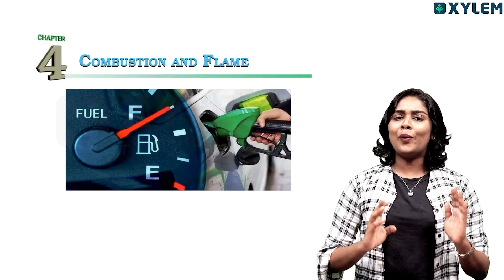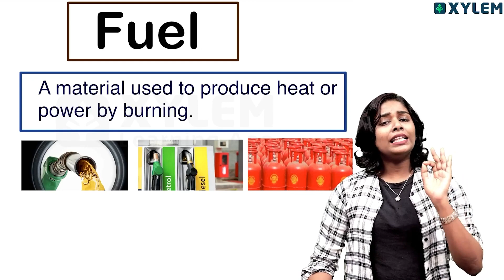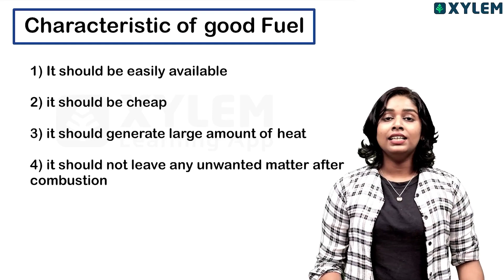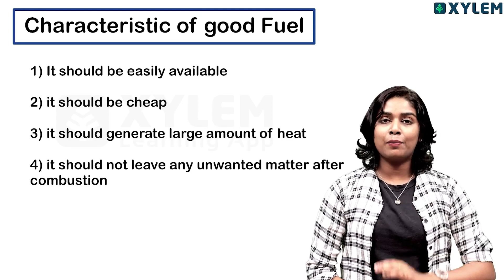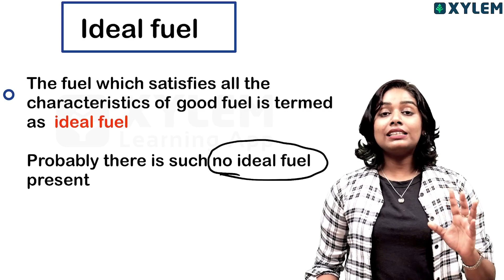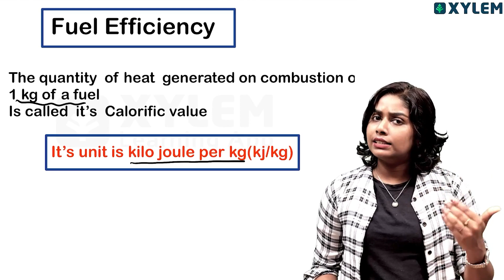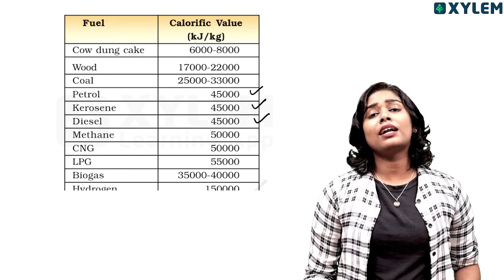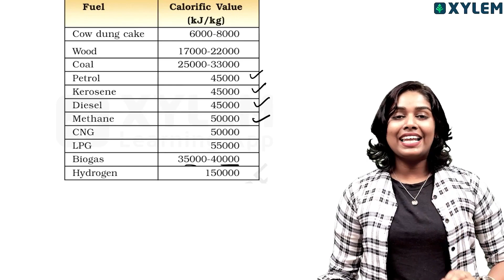Class 8 CBSE Chemistry | Combustion And Flames - Fuel - Important Things..! | Xylem Class 8 CBSE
👋HELLO LEARNERS!!